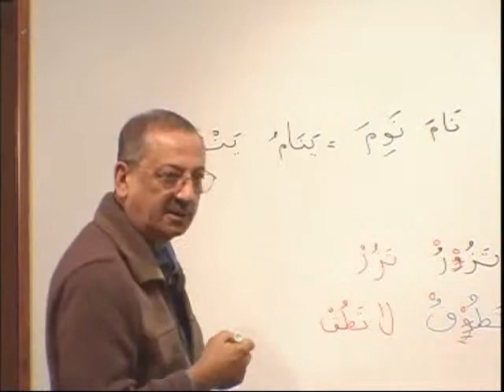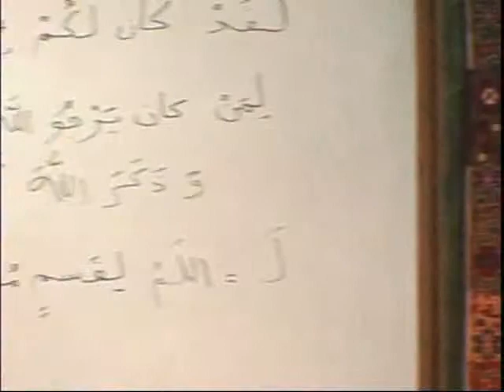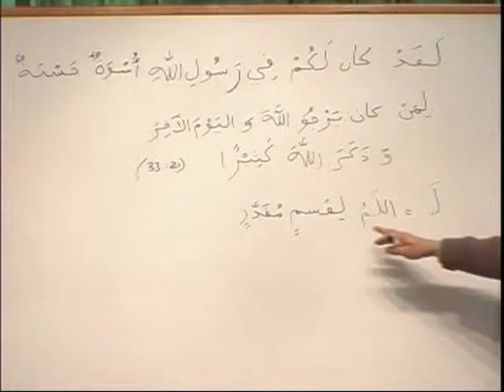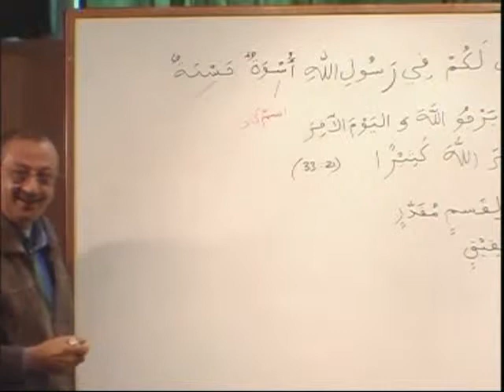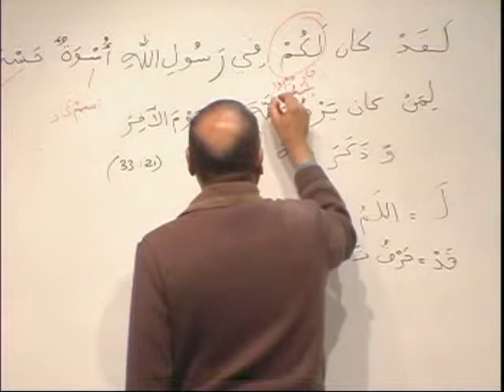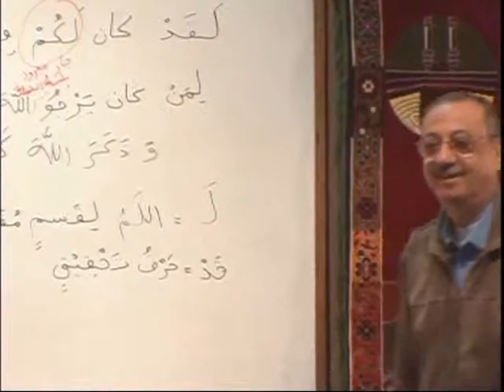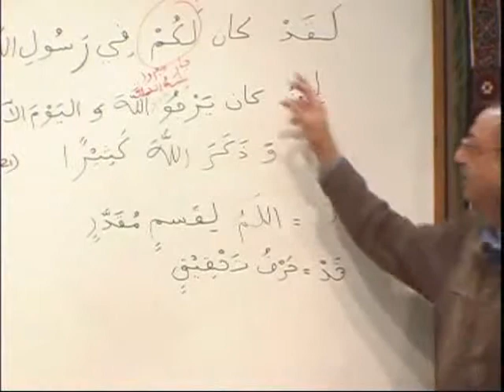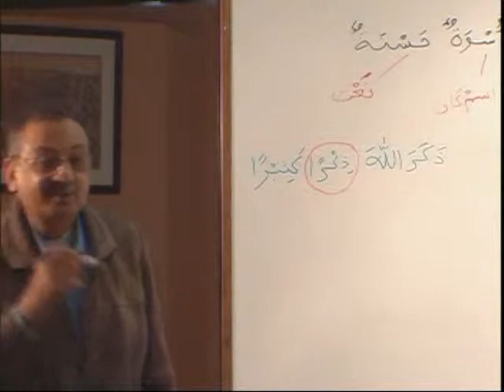MAV BK2 DVD13 PARTB2